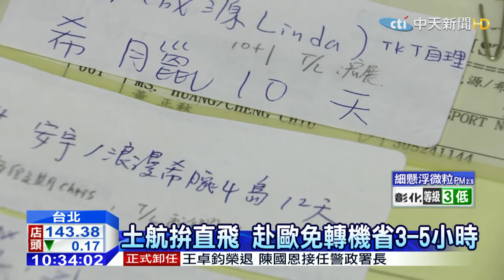20150401中天新聞 「歐」戰！土耳其開航 直飛伊斯坦堡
歐洲旅遊的航空市場，又多了一個競爭者，那就是土耳其航空，今天舉辦了開航典禮，打著直飛伊斯坦堡的航點，讓傳統航空可說是如臨大敵，因為很多去歐洲的航點，再也不用從香港轉機，平均省下三到五個小時，加上開航優惠，以及歐元貶值，將吸引更多遊客。